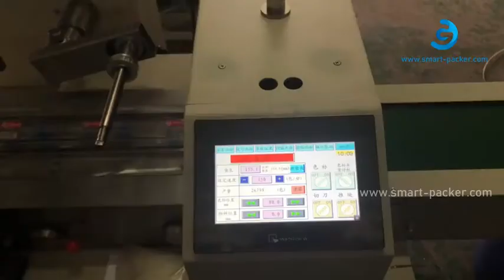آلة تعبئة وختم الأكياس من نوع كيس التنظيف بالغاز